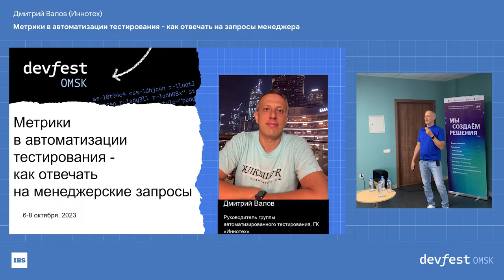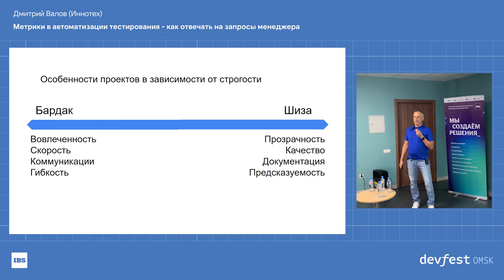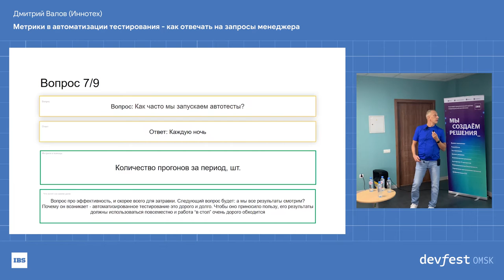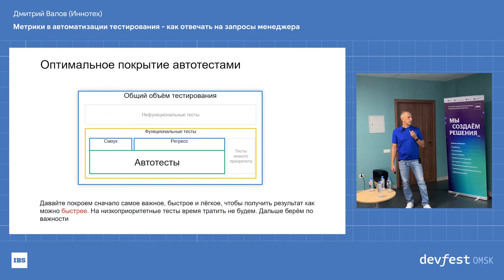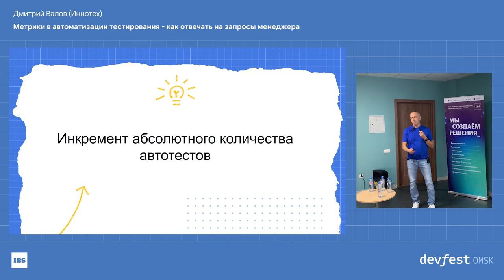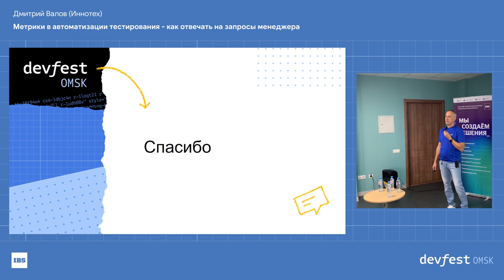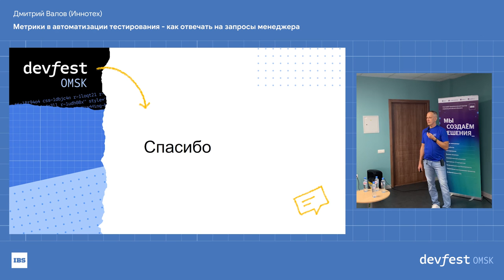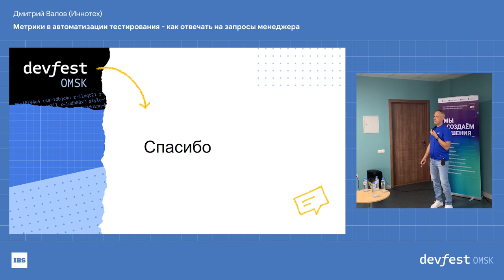Метрики в автоматизации тестирования — как отвечать на запросы менеджера / Дмитрий Валов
Каждого специалиста по автоматизации тестирования рано или поздно спрашивают менеджеры: насколько эффективно работает автоматизация, и как можно её "улучшить"? В таком случае необходимо корректно интерпретировать и уточнить запрос, чтобы понять причины его появления. Затем настроить сбор и регулярную оценку метрик, а также своевременную обратную связь и корректирующие действия. В докладе обсудим, с чего начать и как сделать процесс оценки качества лёгким и безболезненным.